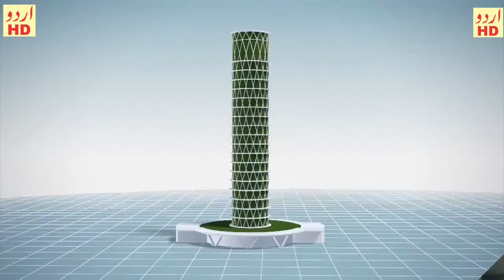World's Most Amazing And Unbelievable Tallest Buildings